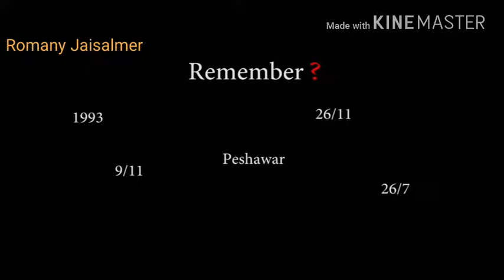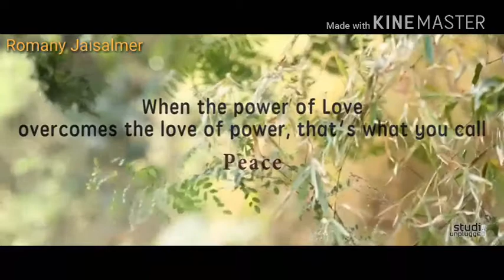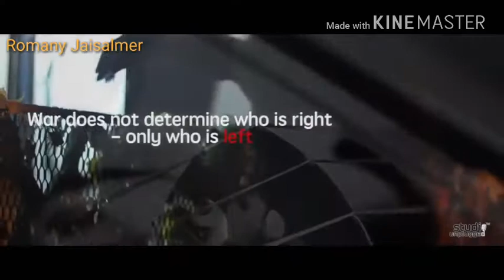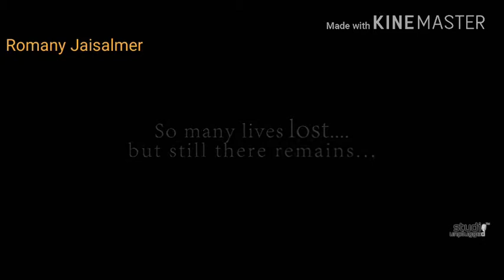Khushi K Pall Kaha Dhoondo